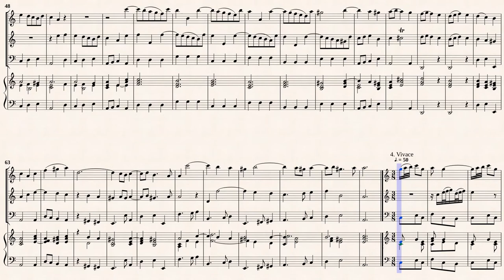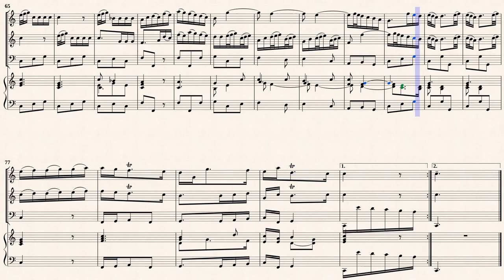Quantz, J. J. _ Trio Sonata C-Dur, QV 2: Anh.3 [Rec, Fl, B/C]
Arr. by : Walter Birke
Trio Sonate C-Dur, QV 2.Anh.3
for Flute, Recorder and Basso Continuo
Transcribed from IMSLP#315473 PDF File
Public Domain